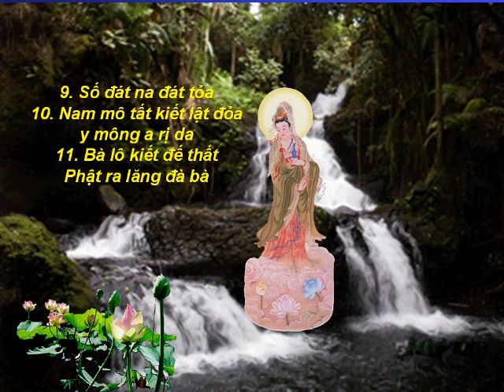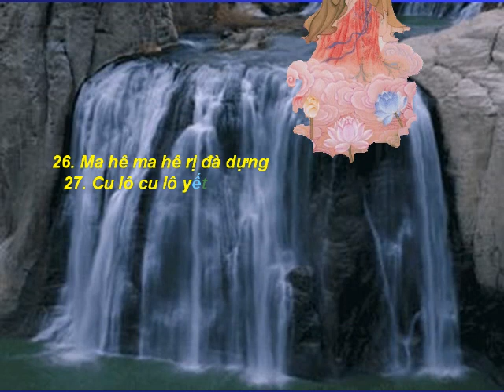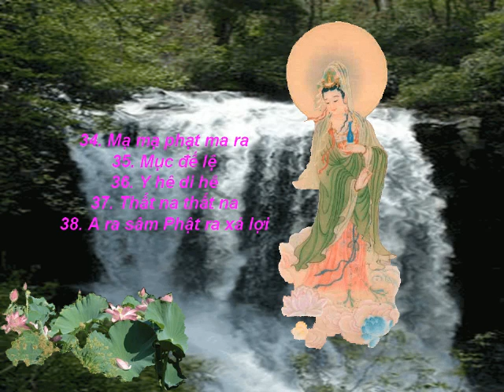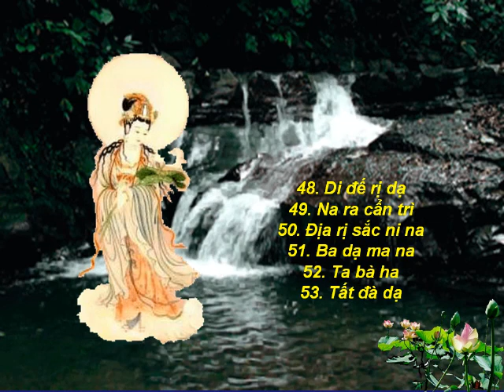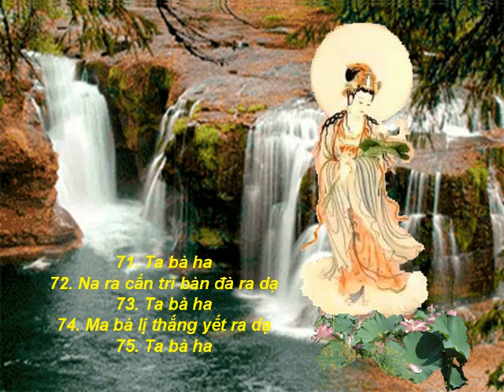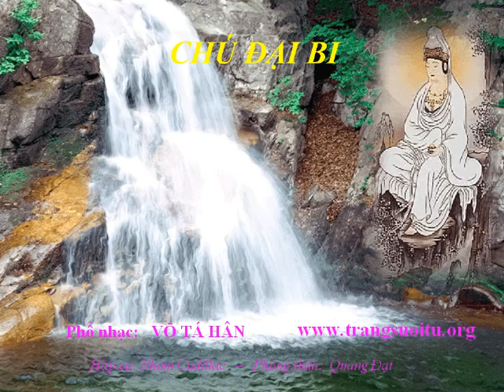Nhạc Chú Đại Bi (1-12) - Võ Tá Hân phổ nhạc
Xem đầy đủ tại:
Nhạc Chú Đại Bi - Võ Tá Hân phổ nhạc
Tán dương hình tượng ở đầu sách Quán Thế Âm Bồ Tát Bổn Tích Cảm Ứng Tụng

Tuyệt thay Đại Sĩ, thệ nguyện khó tuyên, Bi vận Đồng Thể, Từ khởi Vô Duyên, tầm thanh cứu khổ, tùy loại hiện hình, hiện khắp sắc thân, tình lẫn vô tình. Nếu có chúng sanh gặp các khổ nạn, vừa xưng danh Ngài, lập tức cứu vớt. Giàu, thọ, con cái, hễ có mong cầu, lễ bái cúng dường, đều được thỏa nguyện. Vì sao xưng danh, liền được cảm thông? Do tâm Bồ Tát đã chứng Chân Không từ thuở lâu xa. Do tâm "vô tâm" hợp tâm chúng sanh và hợp tâm Phật, chúng sanh mê trái, chẳng thể thọ ân. Do gặp tai nạn, hoặc chuyện khẩn cấp, vừa phát lòng Thành, cảm ứng đạo giao, như trăng trong mát, vằng vặc giữa trời, in bóng trong nước, không đâu chẳng trọn. Nếu như chẳng tin, không sao cảm được, như nước xao, đục, bóng trăng chẳng tỏ, lỗi tại nơi nước, há trăng chẳng chiếu? Nếu nước lặng trong, liền hiện rạng ngời. Cũng như nắng Xuân, tăng trưởng mầm mộng, gặp phải cây khô, càng thêm mục nát; cam lộ tưới khắp, cây cỏ cùng tươi, nếu cây không rễ, làm sao sanh sôi?
Yếu quyết nhập đạo: Tín là bậc nhất; muốn gội từ ân, không tin chẳng được! Tưởng nghĩ Bồ Tát, vì sao được vậy? Là vì gốc xưa, nên thành như thế. Gốc xưa ra sao? Chứng trọn Tam Giác, hiệu Chánh Pháp Minh, phước huệ cùng trọn, tuy trụ Tịch Quang, bi nguyện chưa nguôi, lại hiện Bồ Tát, phù tá Pháp Vương. Hiện thân mười giới, thân nào cũng hiện, xét theo chiều dọc, suốt khắp ba đời, xét theo chiều ngang, trọn khắp mười phương, Công đức Bồ Tát, khó tán dương trọn, nêu bày đại lược, làm đèn soi sáng trong chốn đêm dài. Riêng cầu cư sĩ, ở đất Giang Tây, là Hứa Chỉ Tịnh, đọc khắp kinh điển, soạn lời tán tụng, kính vẽ thánh tượng, truyền khắp pháp giới, khiến mọi hàm thức đều được chở che.
Thường Tàm Quý Tăng Ấn Quang hòa-nam kính cẩn soạn.